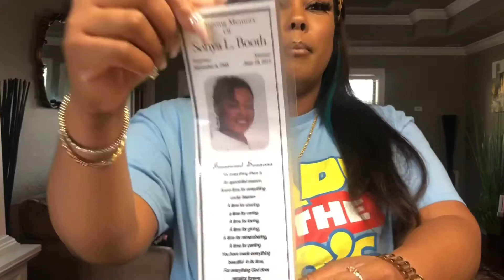My mom died! Losing my mom at just 25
Hey y’all! I regret to make this video, but I felt deep in my soul this video could possibly help someone out and also help me grieve and get my feelings out.My mom passed away June 10,2019 after a long, hard fight with an illness. This is the HARDEST thing I’ve ever had to deal, but I know I’m not the only one going through this battle. I also know thousands of people will go through the same thing this year alone. Losing a parent changes you.😔

These are just my feelings and my experience thus far. I apologize ahead if it comes across “scattered brain” as I am just talking from the heart (what’s left of it.)

 XoXo,

  Chelsea

Rest In forever love ma 💜💜💜💜💜
SONYA L BOOTH 🕊